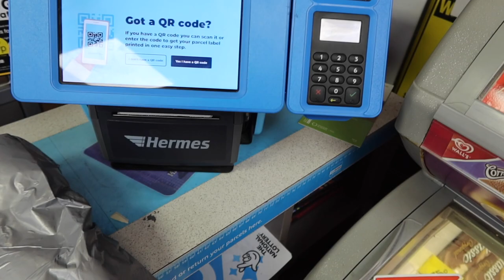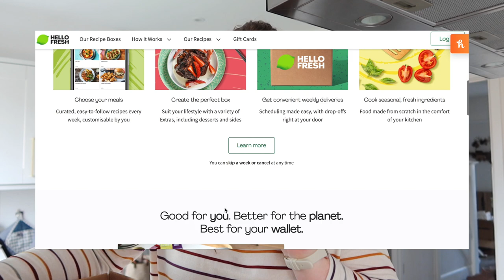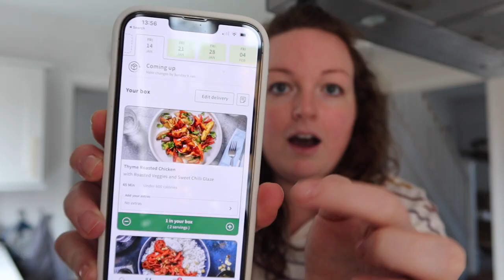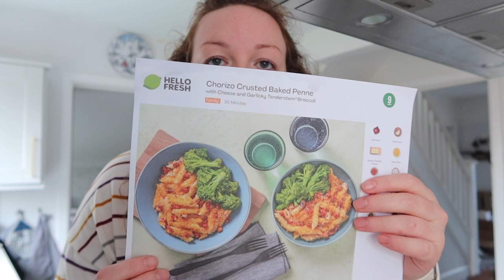HOME VLOG! 🏡 back to routines, mini sales haul, tidying up from xmas & hellofresh discount AD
This vlog is kindly sponsored by HelloFresh, who a have provided a special discount if you'd like to try them! to get 50% off your first HelloFresh's box and 35% off the next 3 boxes with my code CHEFBROGAN.

Welcome back to the first home vlog of 2022! Thought I'd share what a typical weekend looks like for us right now, getting back into routines, gym, cooking, cleaning and enjoying downtime with movies and youtube. I also share a few sales bits I picked up, and we tidy everything away from christmas. Enjoy! Brogan x

nice glasses ⇢